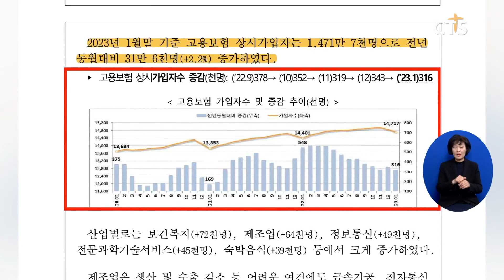[소셜브리핑 – 크리스천을 위한 세상 보기] 사회 | 10개월 만에 확대된 고용보험 가입자 증가 폭, 한 달 만에 감소 (이한승) | CTS뉴스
10개월 만에 확대됐던 고용보험 가입자 증가 폭이 다시 감소했습니다.

고용노동부에 따르면 지난달 말 기준 고용보험 상시 가입자는 지난해보다 약 32만 명 증가해 증가 폭이 다시 축소된 것으로 나타났습니다.

노동부는 “대부분 업종에서 가입자가 증가했지만 종합 소매업과 무점포 소매업 등에서 가입자 줄어들었기 때문”이라고 분석했습니다.